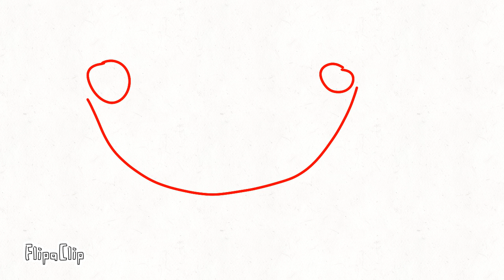HAPPYMAN IS DEAD AND HIS DAD IS SAD BUT HAPPYMAN COMES BACK!!!